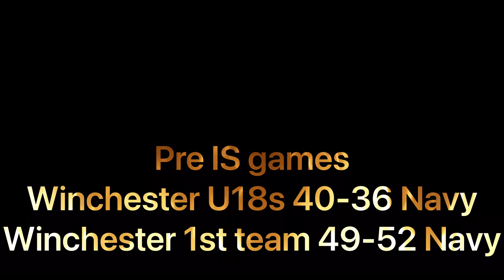Navy training camp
Including Navy @Winchester Royals U18s & vs Winchester Royals 1st team